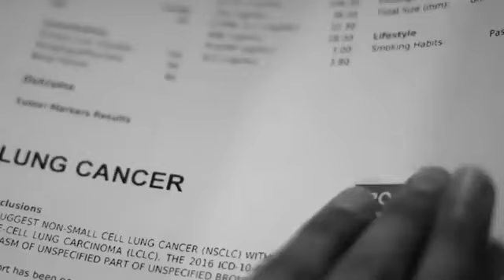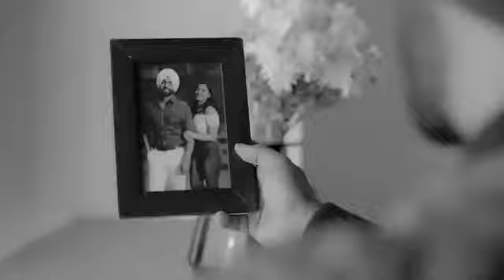Zaroori Tha Song (4k Video) Rahat Fateh Ali Khan | Rahi Bagga | Heart Broken Song | 2023 Sad Song